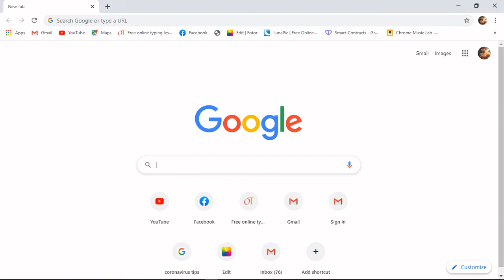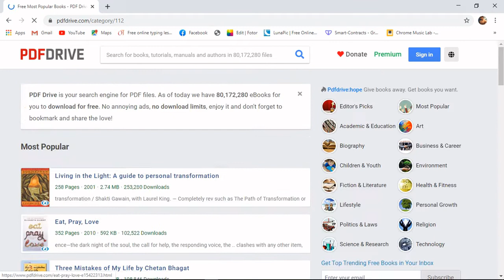how to download any book from google // FREE// best web for e-book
if you like books so this vedio  is for you
it is best web for download any e-book
best online books
download books from google books

PDF Drive is a free search engine which lets you search, preview and download millions of PDF files into your devices. Our crawlers constantly scans all the web and add the PDF files to the database. When PDF files are withdrawn from the web, these files are also withdrawn from PDF Drive search results instantly.

thank you frinds for watching my
vedio